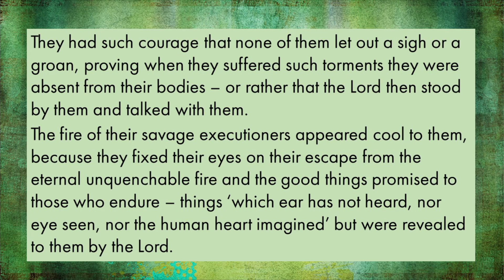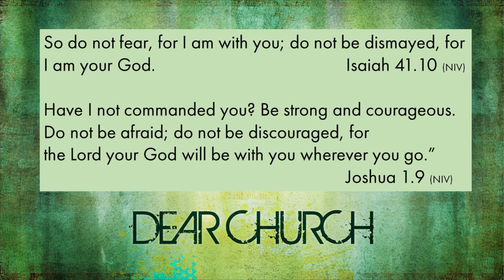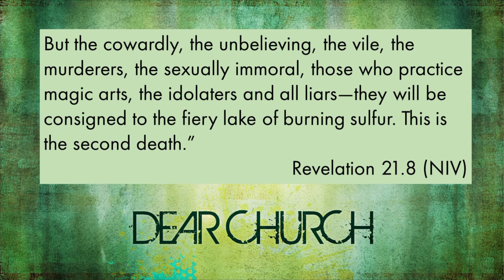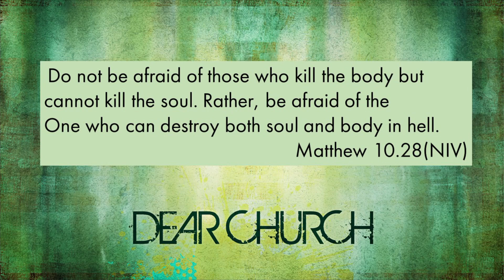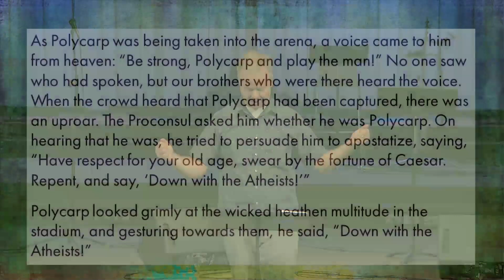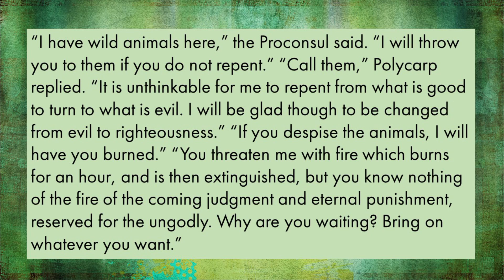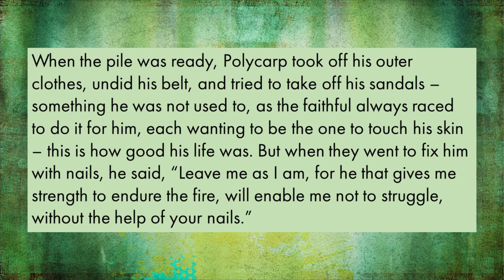Do Not Be Afraid | Revelation 2:8-11